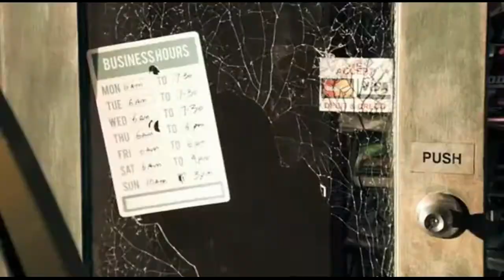Drive Hard (2014)